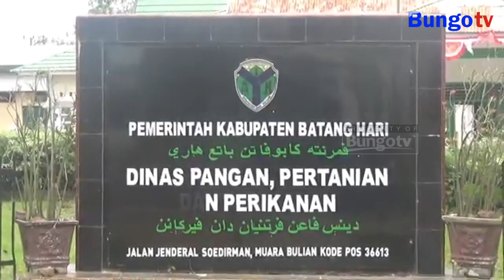KABAR JAMBI - PEMERINTAH SALURKAN BANTUAN BENIH PADI KE PARA PETANI